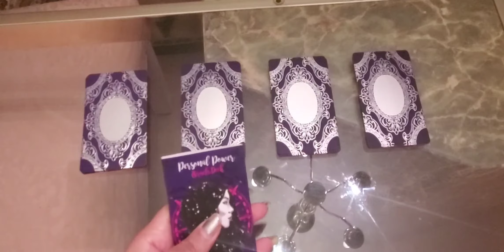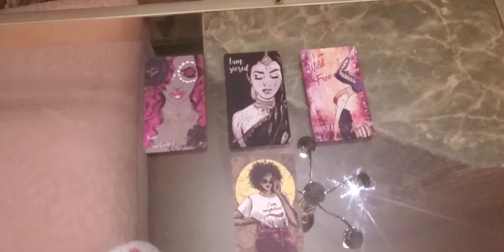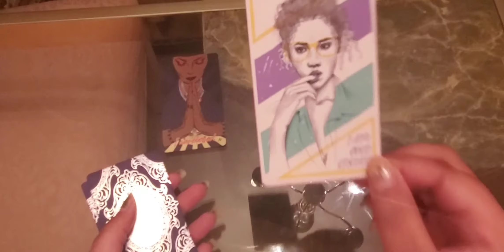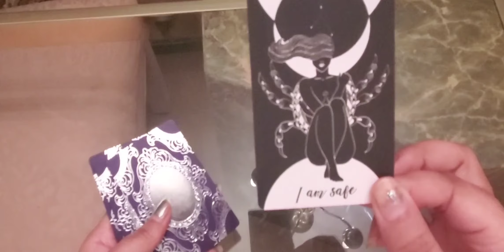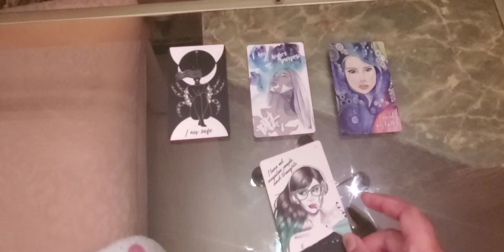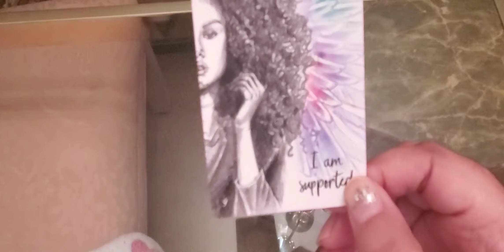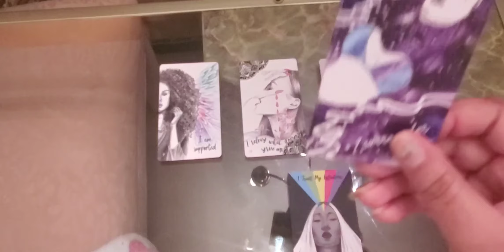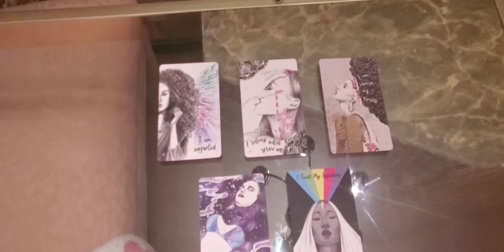What Is Your Personal Power? Pick A Card Reading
🤪 I just got this new oracle deck and I wanted to do a trial run. I am ONLY using the Personal Power oracle cards in this reading. Choose from Pile 1 to pile 4 to get your messages of empowerment. ❤😘

PILE 1- 00:56
PILE 2- 5:39
PILE 3- 11:43
PILE 4- 17:24